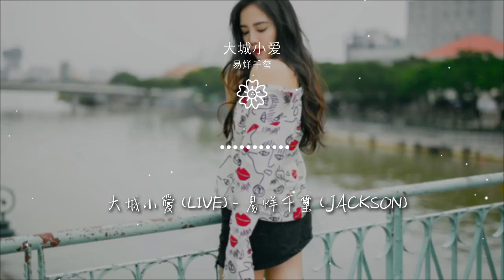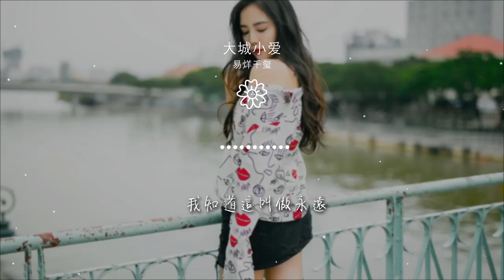大城小愛 - 易烊千璽『啦啦啦啦啦啦啦啦啦啦』【動態歌詞Lyrics】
易烊千璽

00:00 大城小愛 (Live) - 易烊千璽 (Jackson)
00:03 詞：王力宏/陳鎮川/K.Tee
00:07 曲：王力宏
00:11 原唱：王力宏
00:15 烏黑的髮尾 盤成一個圈
00:18 纏繞所有對你的眷戀
00:22 隔着半透明門簾
00:24 嘴裏說的語言 完全沒有欺騙
00:29 屋頂灰色瓦片 安靜的畫面
00:33 燈火是你美麗那張臉
00:36 終於找到所有流浪的終點
00:40 你的微笑結束了疲倦
00:45 千萬不要說天長地久
00:49 免得你覺得我不切實際
00:53 想多麼簡單就多麼簡單
00:57 是媽媽告訴我的哲理
01:00 腦袋都是你 心裏都是你
01:03 小小的愛在大城裏好甜蜜
01:07 唸的都是你 全部都是你
01:11 小小的愛在大城裏只爲你傾心
01:17 烏黑的髮尾 盤成一個圈
01:20 纏繞所有對你的眷戀
01:24 終於找到所有流浪的終點
01:28 你的微笑結束了疲倦
01:31 千萬不要說天長地久
01:35 免得你覺得我不切實際
01:38 想多麼簡單就多麼簡單
01:42 讓我大聲的對你說
01:45 I&apos;m thinking of you
01:49 腦袋都是你 心裏都是你
01:53 小小的愛在大城裏好甜蜜
01:56 唸的都是你 全部都是你
02:00 小小的愛在大城裏只爲你傾心
02:04 那回程的票根你留做紀念
02:08 不必害怕面對離別
02:12 剪掉一束頭髮 讓我放在胸前
02:15 走到哪裏都有你陪
02:19 相隨
02:22 腦袋都是你 心裏都是你
02:25 小小的愛在大城裏好甜蜜
02:29 唸的都是你 全部都是你
02:33 小小的愛在大城裏只爲你傾心
02:36 腦袋都是你 心裏都是你
02:40 小小的愛在大城裏好甜蜜
02:44 唸的都是你 全部都是你
02:47 小小的愛在大城裏只爲你傾心
02:51 啦啦啦啦啦啦啦啦啦啦
02:55 啦啦啦啦啦啦啦啦啦啦
02:58 啦啦啦啦啦啦啦啦啦啦
03:02 啦啦啦啦啦啦啦啦啦啦
03:06 啦啦啦啦啦啦啦啦啦啦
03:09 啦啦啦啦啦啦啦啦啦啦
03:13 啦啦啦啦啦啦啦啦啦啦
03:17 啦啦啦啦啦啦啦啦啦啦
03:22 烏黑的髮尾 盤成一個圈
03:26 纏繞所有對你的眷戀
03:30 那一種寸步不離的感覺
03:34 我知道這叫做永遠